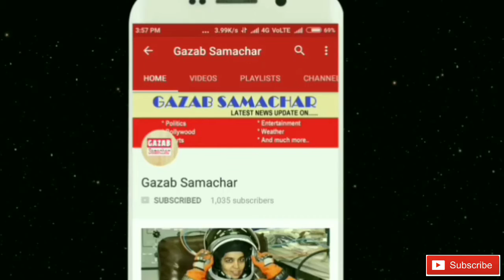श्री एम एस बिट्टा , करन तंवर और अमित आज़ाद ने टीम आरजेएस को दिलाई शपथ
गणतंत्र दिवस के उपलक्ष में राम जानकी संस्थान(आरजेएस) नई दिल्ली द्वारा तपसिलजाति आदिवासी प्रकटन्न सैनिक कृषि विकास शिल्प केंद्र हुगली,पर.बंगाल के सहयोग से एनडीएमसी कन्वेंशन सेंटर,नई दिल्ली में आरजेएस वंदे मातरम 2 का आयोजन किया गया । इस कार्यक्रम में विभिन्न क्षेत्रों मे उत्कृष्ट योगदान देने वाले लोगों को सम्मानित किया गया। इस मौके पर विभिन्न स्कूलों के विद्यार्थियों के लिए क्विज प्रतियोगिता और ईनाम का संचालन वरिष्ठ प्रसारण कर्मी पार्थ सारथी थपलियाल द्वारा किया गया।
इस मौके पर मुख्य अतिथि जिंदा शहीद एम एस बिट्टा ने लोगों को राष्ट्रवाद के महत्व को बताया और समाज में सकारात्मक सोच के साथ आगे बढ़ने की लोगों से अपील की और साथ मे कहा कि आर जे एस वन्देमातरम -2 जैसा कार्यक्रम   सकारात्मक सोच को देश के जन-जन की सोच बनाने उत्प्रेरक का काम करेगा । आज भी वंदे मातरम्  नारे के रूप में प्रयोग करने से ही राष्ट्र प्रथम के प्रति प्रेम उमड़ता है। वन्दे मातरम् को टीम आरजेएस ने अपनाया ये अच्छी बात है।उन्होंने कहा कि अगर आप दिल से वंदे मातरम को कहते हैं तो आपके अंदर एक अलग सकारात्मक ऊर्जा का विकास होता है।

 इस अवसर पर कार्यक्रम के विशिष्ट अतिथि और मुख्य वक्ता एनडीएमसी के उपाध्यक्ष श्री करण सिंह तवंर ने सकारात्मकता के माध्यम से समाज के विकास की बात कही। उन्होंने कहा कि पत्रकारों के असामयिक निधन होने पर
शहीद का दर्जा दिलाने की वो  पूरजोर कोशिश करेंगे।
 कार्यक्रम के विशेष अतिथि शहीद चंद्रशेखर आज़ाद के पौत्र श्री अमित आज़ाद जी ने  कार्यक्रम का समापन किया  और अपने संबोधन में  नई पीढ़ी से शहीदों के सपनों का भारत बनाने की अपील की। उन्होंने कहा कि सकारात्मक सोच और वन्देमातरम  में वो शक्ति है जो भारत को एक बार पुनः विश्वगुरु बना सकती है। उनके गाए देशभक्ति गीतों ने टीम आरजेएस में वीर रस का संचार किया।
कार्यक्रम  में पूरे आर जे एस परिवार के सभी सदस्यों ने सकारात्मकता के साथ राष्ट्र प्रथम के प्रति अपने कर्तव्यों की जिम्मेदारी  निर्वहन करने की शपथ ली और  पिछले साल दिवंगत हुए देश तथा कलम के सिपाहियों को  श्रद्धांजलि दी गई।तद्पश्चात्   मुख्य अतिथि श्री श्री बिट्टा ने आरजेएस वन्दे मातरम् -2 स्मारिका 2018 का लोकार्पण किया। कार्यक्रम में पत्रकारों के वर्ड्सअप गुरू श्री नरेंद्र भंडारी, संपादक ललित सुमन,
आकाशवाणी के उपनिदेशक डी.एस.चौहान,डा.ए. के.झिंगन,सरूप सिंह ,अशोक ठाकुर, अंकित ओम,श्रीमती सुनीता शानू और आरजेएस आब्जर्वर श्री दीप माथुर ने भी सकारात्मक सोच पर अपने विचार व्यक्त किए। गुरुग्राम से आए आरजेएस मनोज शर्मा ने बताया कि श्री बिट्टा जी और श्री अमित जी को पहली बार लाइव सुनने के बाद वो बहुत प्रभावित हुए और इन दोनों महान शख्सियतों के सकारात्मक कार्यों पर
अगली पुस्तक लिखने का संकल्प कर चुके हैं।
विभिन्न क्षेत्रों के सकारात्मक कार्यों में उत्कृष्ट योगदान देने वाले 41पत्रकारों , कलाकारों और समाजसेवियों को आरजेएस भारतउदय वन्देमातरम् स्टार और सम्मान2018 से नवाजा गया।इनमें
आरजेएस स्टार का खिताब संजय शर्मा, सुरेन्द्र फौजी,सुरेंद्र आनंद,मानसी गुलाटी, टुनटुन राजा,अरीजित राय, दिव्यांग नरेंद्र टटेसर,अविरल जैन, रितु कपिल, नव्या तरफदार,प्रांशु गोयल, प्रियंका सुंदरम और धर्मवीर मिश्रा को प्रदान किया गया।
आरजेएस भारतउदय वन्देमातरम् सम्मान 2018 प्राप्त करने वालों में संजय उपाध्याय, अंदालीब सब्जवारी,पी.सी.जोशी,
तृषा नियोगी,
तापस वैद्या,नैनाअग्रवाल,के.के.मिश्रा,प्रवीण डागर, विनोद गोस्वामी, अमित कुमार और मुकेश कुमार गुप्ता थे। कार्यक्रम में जहां  विशेष आरजेएस भारतउदय वन्देमातरम् मीडिया स्टार का सम्मान टीम जीएनएन न्यूज और
डेली डायरी को मिला वहीं आरजेएस भारतउदय वन्देमातरम् सम्मान अर्चना शाह अग्रवाल,गिरीश निशाना, संजय शर्मा,अनूप चौधरी, शिवकुमार यादव, अमित कुमार,, विष्णु चौहान, शशिधर शुक्ला,नीरज सोनी, मनीष सिन्हा, बंसीलाल अफज़ल खान और कपिल शर्मा को प्रदान किया गया।
  कार्यक्रम में समय-समय पर मुनि इंटरनेशनल स्कूल,मोहन गार्डन के विद्यार्थियों और डा.जेड.ए.राज सहित आरजेएस स्टार सुरेंद्र आनंद, रितु कपिल, प्रियंका सुंदरम और धर्मा ग्रुप द्वारा देशभक्ति व पूर्वोत्तर के गीतों का गायन और सामाजिक नाटकों की सफल प्रस्तुति की गई।
यह कार्यक्रम मुख्य रूप से समाज में सकारात्मक सोच विकसित करने के लिए आयोजित किया गया जिसे दो समाजसेवी पत्रकारों के परिवार  द्वारा पत्रकारों का पत्रकारों के लिए आयोजित किया गया ।
यह कार्यक्रम पत्रकारों के सहयोग के लिए भी काफी महत्वपूर्ण रहा हमारे बीच 15 वर्षों से पत्रकारिता कर रहे  नवीन कुमार  जो हमारे बीच अब नहीं रहे उनके लिए आर जे एस की तरफ से उनकी धर्मपत्नी और माता जी को  कुछ सहयोग राशि भी प्रदान की गई ताकि समाज में फैली हुई नकारात्मकता दूर  हो सके .
 इस अवसर पर आरजेएस वन्दे मातरम्-2 स्मारिका2018 का लोकार्पण मुख्य अतिथि श्री एम एस बिट्टा , श्री करण सिंह तंवर और श्री अमित आज़ाद

कार्यक्रम के संयोजक उदय कुमार मन्नाऔर सह-संयोजक सोमेन कोले ने कार्यक्रम के सफल आयोजन पर हर्ष व्यक्त करते हुए टीम आरजेएस को बधाई दी और कहा कि अब सकारात्मक विचारधारा को देश के कण-कण में फैलाना है इसके लिए आनेवाली 12 अगस्त को आरजेएस भारत उदय वन्देमातरम् जय हिंद जय भारत-2 का आयोजन किया जाएगा।